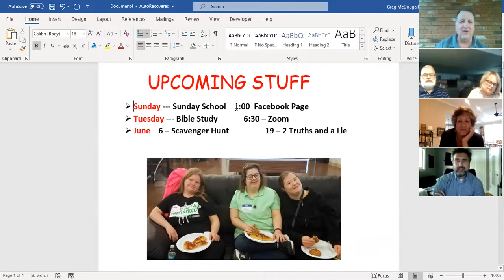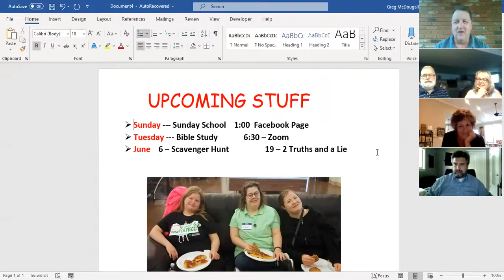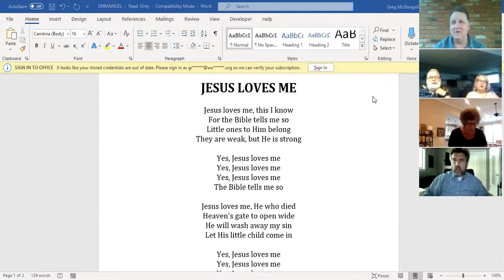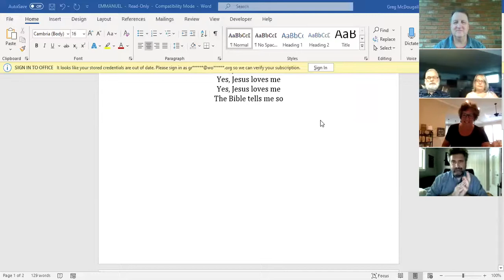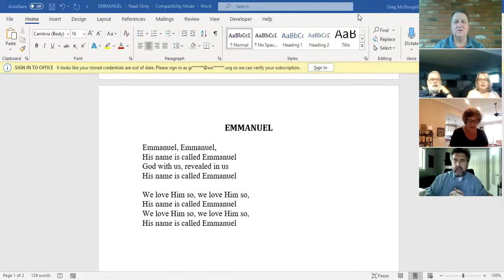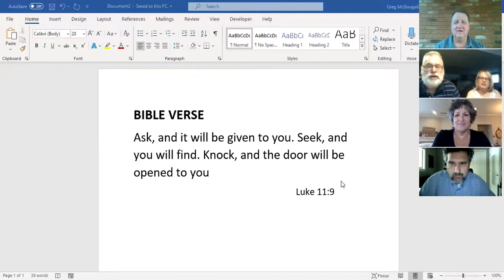Woodside Bible Church Special Needs Ministry. Sunday School May 31 2020